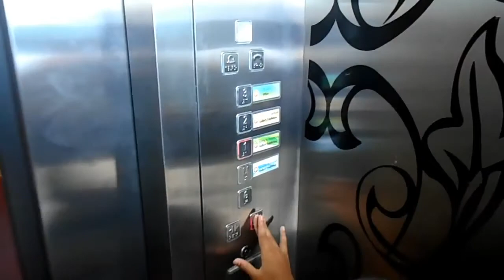Menarik di Jelebu - Muzium Adat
Muzium Adat yang terletak di Kuala Klawang, Jelebu, Negeri Sembilan merupakan tempat tumpuan untuk pengunjung mengenali akan konsep adat, terutamanya Adat Perpatih yang bertepatan dengan identiti Negeri Sembilan sebagai Tanah Beradat.

Video disediakan oleh Pusat Internet Komuniti Kluster Jelebu